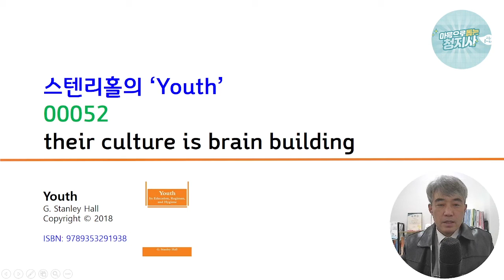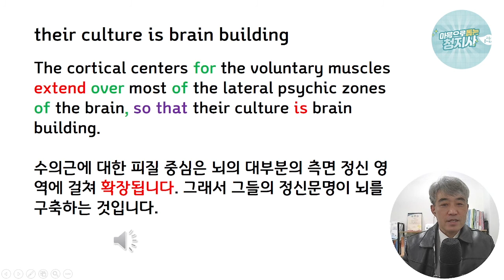0052 스텐리홀의 Youth-their culture is brain building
0052 스텐리홀의 Youth-their culture is brain building